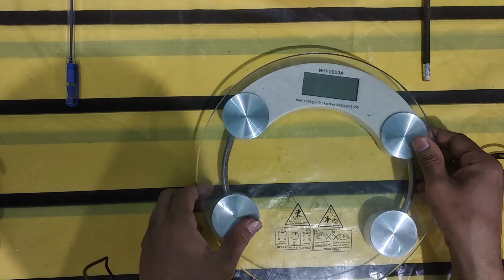how to repair body weighing machine, weight machine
You will learn how to repair weighing machine, working. i have discuss all possible fault which comes in weighing machine, comment here if you feel any doubt.